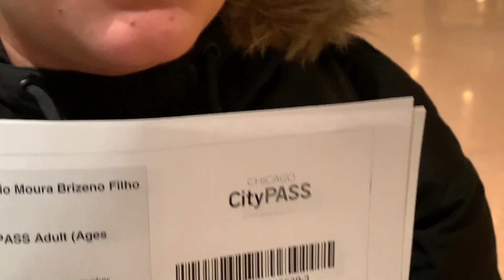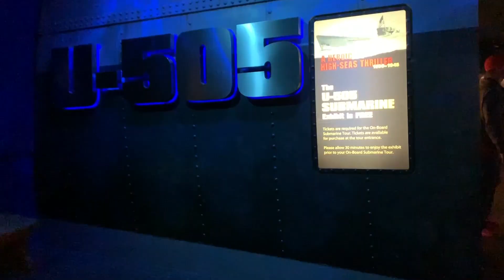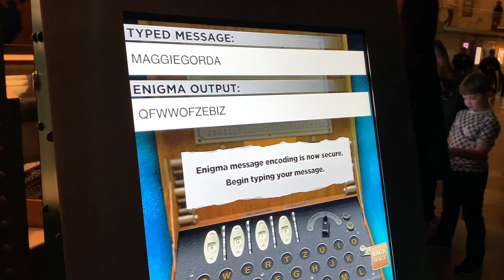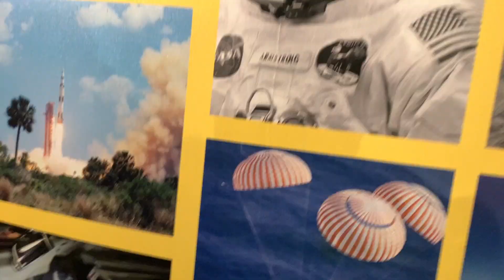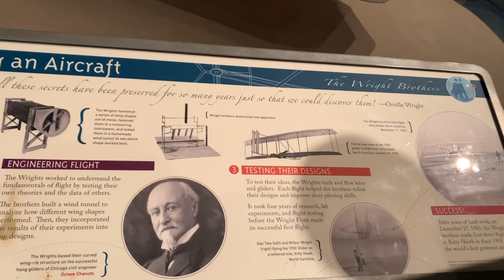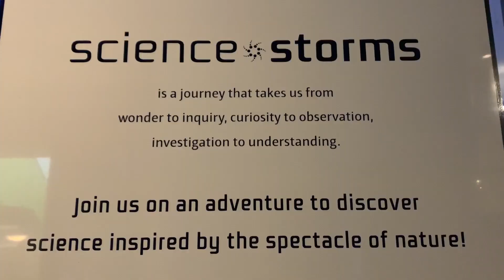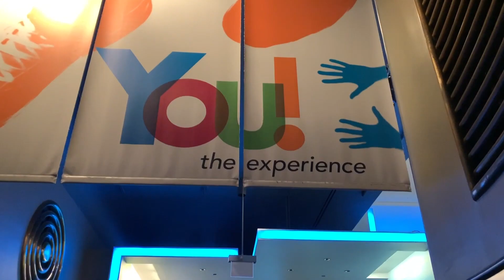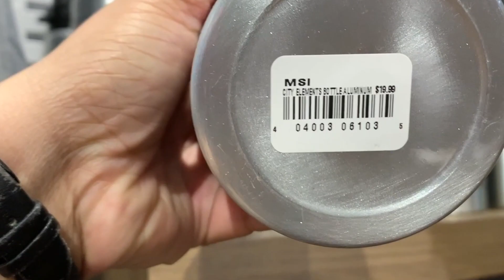Museu da Ciência e da Indústria - City Pass Chicago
Oi, meu povo! Visitamos o Museu da Ciência e da Indústria(Museum of Science and Industry,), uma das atrações do City Pass Chicago. Espero que gostem!